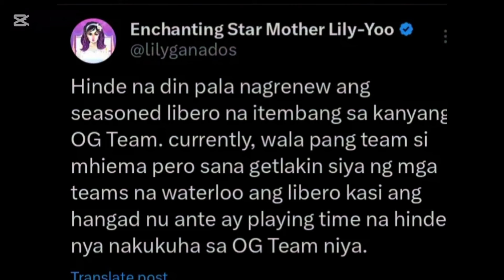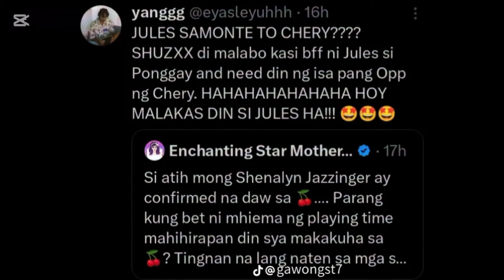Malapit na ang All filipino Conference Season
Malapit na ang all filipino Conference